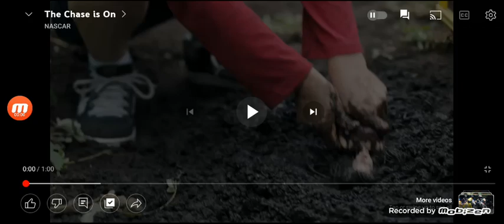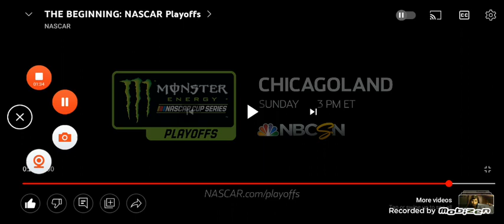Puyo Puyo® Tetris™ 2 Early Look Trailer FANMADE